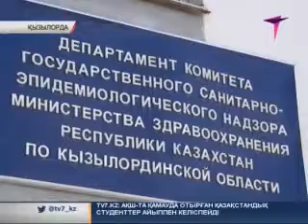Аудандық әкімшіліктер осы уақытқа дейін мемлекеттік рәміздерді ілмеген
Қызылорда облысында аудандық әкімшіліктер "мемлекеттік рәміздер туралы" заңды өрескел бұзып, ғимараттарға ту мен елтаңбаны ілмей келген. Жаңақорған және Арал ауданы әкімдерінің мұны неге ескермей келгені түсініксіз.